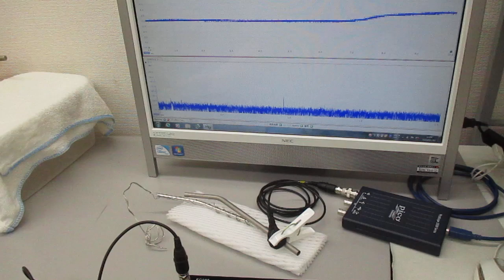新しい超音波伝搬用具の開発・製造技術（チタン製ストロー） ultrasonic-labo